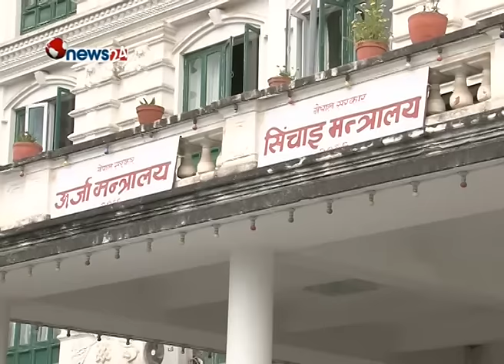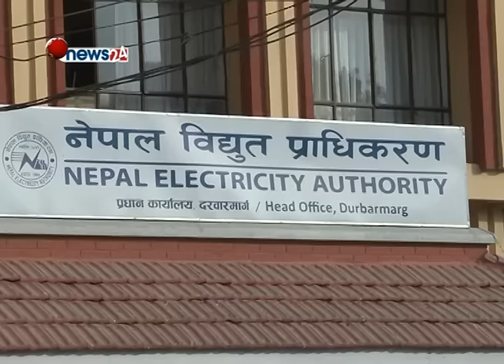प्राधिकरणका तीन सञ्चालकसंग उर्जा मन्त्रालयद्धारा स्पष्टीकरण माग -NEWS 24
पदीय मर्यादा विपरीत काम गरेको भन्दै ऊर्जा मन्त्रालयले नेपाल विद्युत् प्राधिकरणका सञ्चालकलाई आज सार्वजनिक सूचनामार्फत पत्र बुझ्न भनेको छ । ऊर्जा मन्त्रालयले एक सूचना प्रकाशित गरी प्राधिकरणका सञ्चालकत्रय मनोजकुमार मिश्र, लक्ष्मणप्रसाद अग्रवाल र सुरज लामिछानेलाई सात दिनभित्र स्पष्टीकरण बुझाउन आग्रह गरेको हो ।